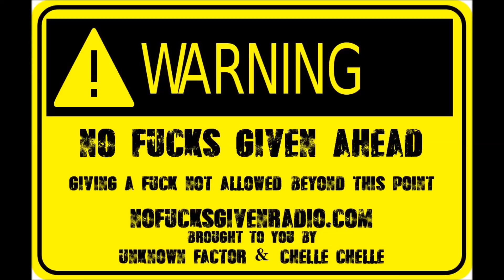Trilogy No Fucks Given Hour Podcast on NFGR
The Unknown Factor interviews Trilogy during the No Fucks Given Hour.  Listen 24/7 @ NoFucksGivenRadio.com!  Interviews are also available for FREE stream/download on the website.